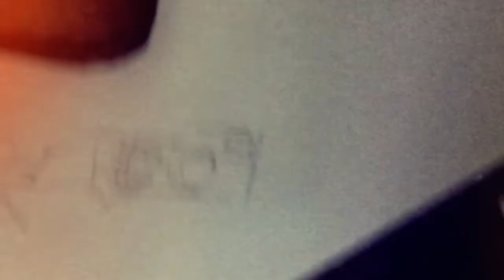instagram photographers, community favourites ep. 1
(EN)
In this short video shows I have collected some photos of photographers in the instagram community.